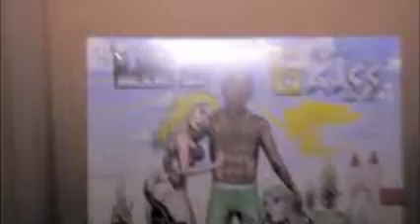Lil B - Salute To The Bitch (VideoMixUp) Edited By: D-Powell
D-Powell Wolfgang
UnOffical Music Video
Much Respect to Lil B .